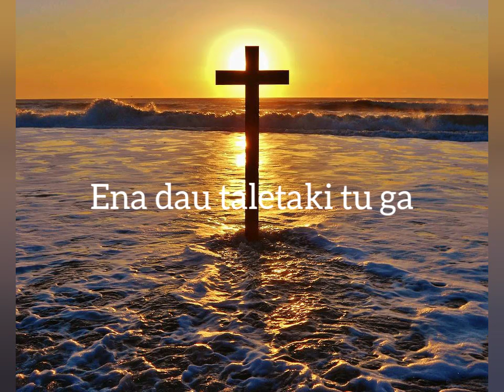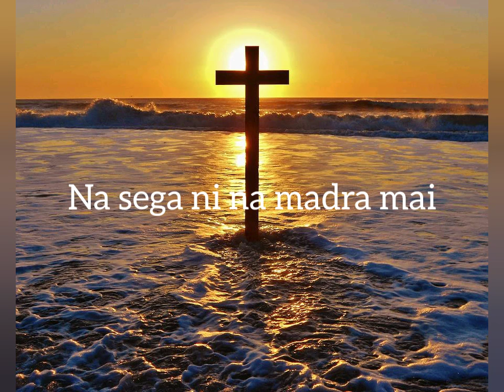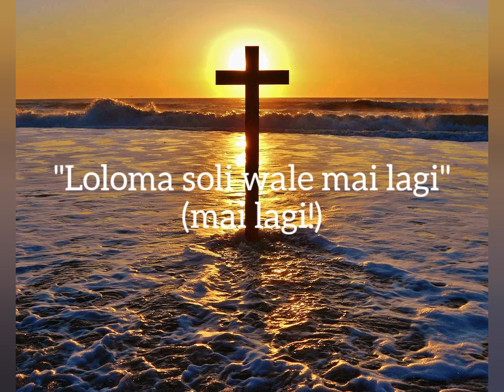Ena sega ni oti - lyrics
Fiji Gospel song-